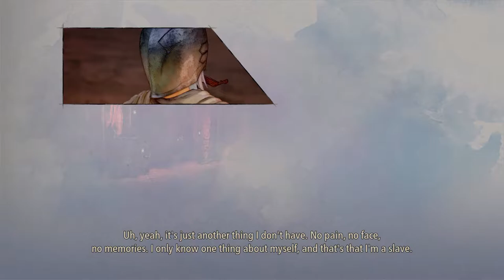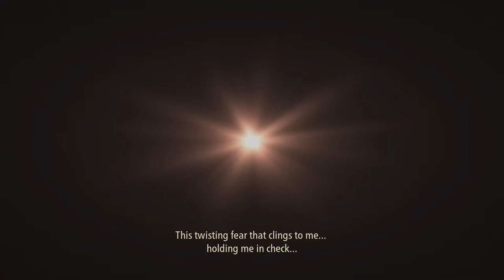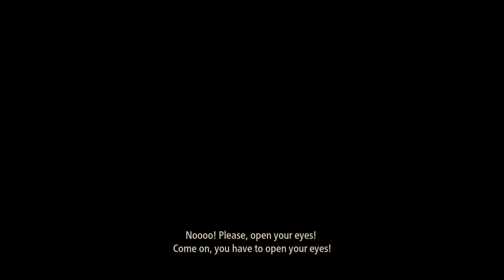Tales of Arise- Movie/Cutscenes Japanese (Eng Sub) Part 1 of 2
Tales of Arise Movie/Cutscenes in Japanese (Eng Sub) or JP Voices in English Subtitles

Best Voice Actors in this Game!!!

Shionne a.k.a Pyra/Homura/ホムラ & Mythra/Hikari/ヒカリ in Xenoblade Chronicles 2!!!- Shino Shimoji

Law a.k.a Kirito in Sword Art Online!!!- Yoshitsugu Matsuoka. Yes I know Law also voiced the same actor as Kirito in the English Dub Sword Art Online.